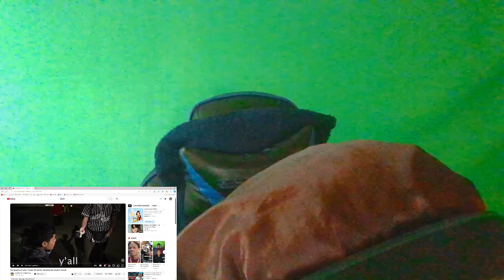OHH NAHH!😯The Bloods of Oahu | Inside The MOST DANGEROUS Hood in Hawaii